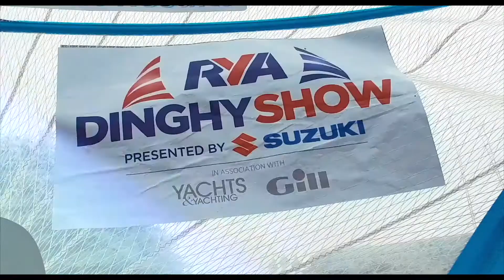Coming Soon - The RYA Dinghy Show 2018 - EPIC introduction with Olympic Gold Medallist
Join Stevie Morrison and Olympic Gold and Silver Medallist Saskia at the RYA Dinghy Show...they're waiting for you! Tickets are on sale now-